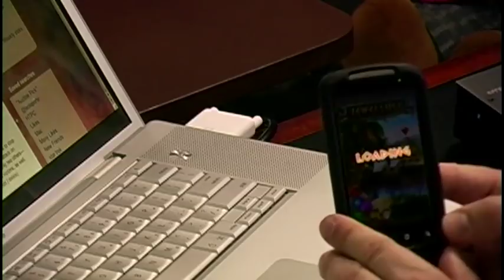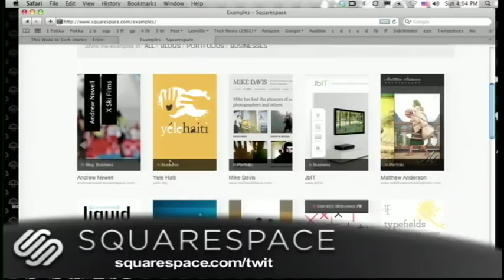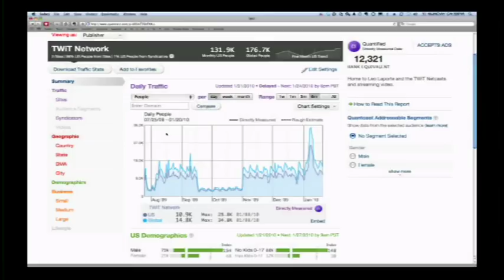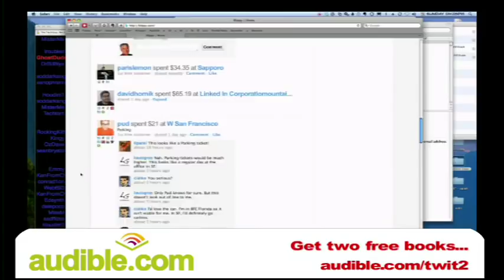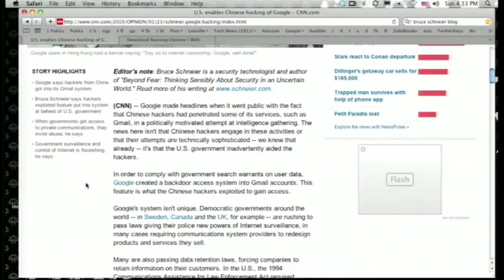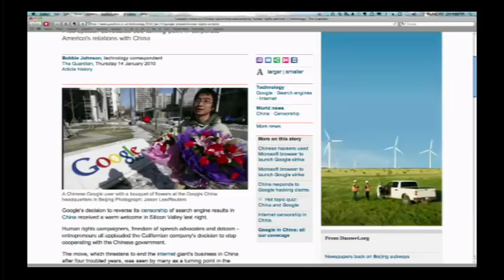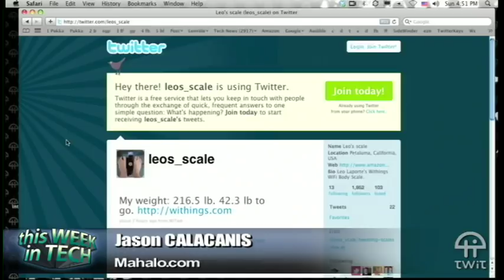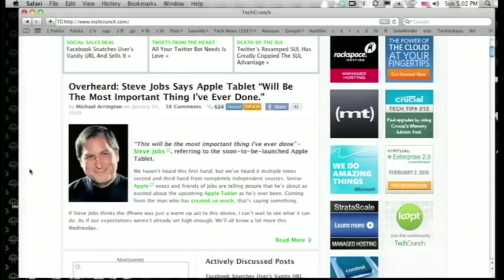TWiT 232: Bread and Circuses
Hosts: Leo Laporte, Jason Calacanis, and Dwight Silverman

The most important thing Steve Jobs has ever done, did the US government enable the Chinese Google hack, and why Comscore should be no more...